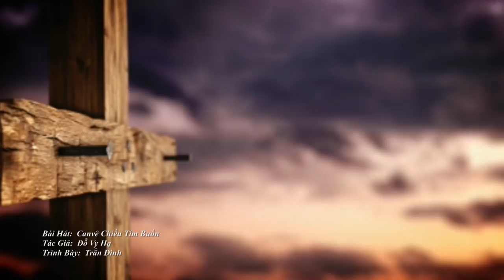Canvê Chiều Tím Buồn (NS Đỗ Vy Hạ) - Trần Đình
Kính mời quý vị đón xem Giờ Thánh Ca Dâng Chúa Đời Con TV được phát hình hằng tuần trên băng tần 57.3 của đài VNA TV mỗi Chúa Nhật vào lúc 9:30 tối và Giờ Thánh Ca Dâng Chúa Đời Con Radio được phát thanh trên làn sóng 1480 AM Radio Bolsa mỗi thứ Ba lúc 8 giờ tối.
Mời quý vị xem thêm các chương trình cũ tại và mục Tôn Giáo.